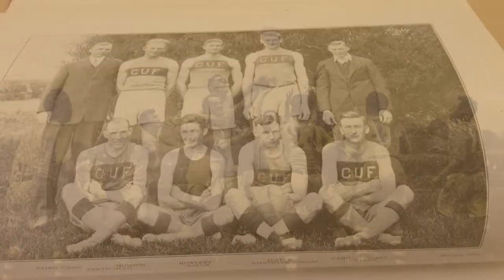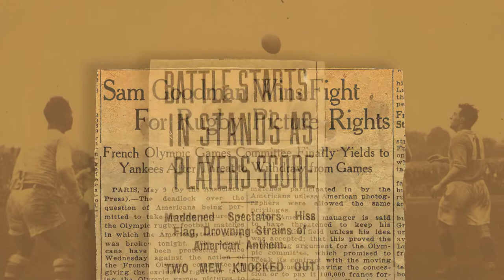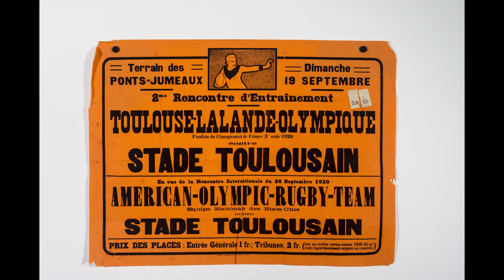Olympic Rugby's Reigning Champion: 1924 captain Colby E. "Babe" Slater led Team USA to gold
The 2016 Olympic Games will include rugby for the first time since 1924, when team captain Colby E. “Babe” Slater — a UC Davis alum, two-time gold medalist and member of the International Rugby Hall of Fame — led the American team to victory. The upset over the French team at the 1924 Paris Games made headlines on both sides of the Atlantic.

To celebrate rugby’s return to the Olympic stage, the UC Davis Library is showcasing its Colby E. "Babe" Slater Collection, which includes memorabilia from Slater's gold-medal-winning Olympic experiences in 1920 and 1924. Slater's two gold medals are housed at the UC Davis Athletics Hall of Fame.

To learn more about Slater's life and legacy, visit the UC Davis Library's online exhibit